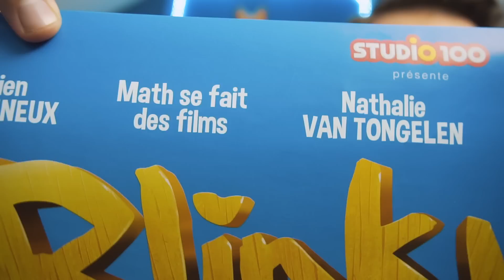JE DOUBLE LE MÉCHANT D'UN FILM D'ANIMATION !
Tellement fier d'avoir pu participer à ce projet !

➜ AU CINEMA LE 18 SEPTEMBRE

➜ Merci au Studio 100 de m'avoir fait confiance sur ce projet !